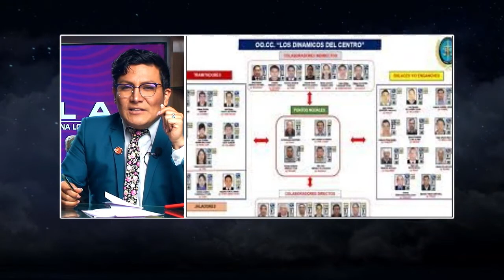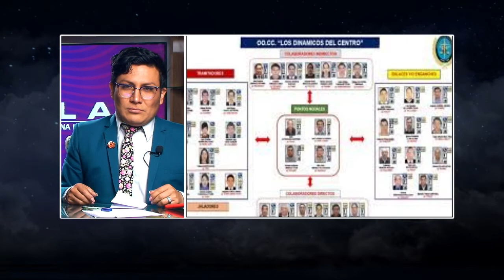👉INICIAN INVESTIGACIÓN A VLADIMIR CERRÓN Y A WALDEMAR.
👉FISCAL BAUTISTA OFRECE NUEVOS ELEMENTOS A INVESTIGACIÓN (CASO LOS DINAMICOS)